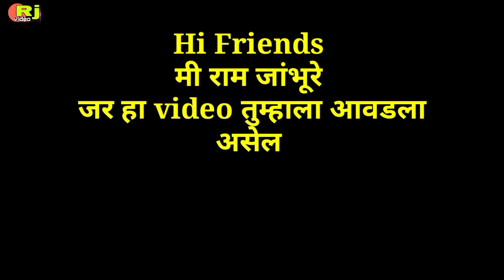Jambhul Nahi Pikali Song 🥰 || Ram Jambhure || Raj Imrali || RJ VlOGGER || Yavatmal || Marathi song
जांभूळ नाही पिकली गाणे 🥰 ||  राम जांभुरे ||  राज इमराली ||  RJ VlOGGER ||  यवतमाळ ||  मराठी गाणे ||

song Credit -:

singer -: @Rajirmali

actor-: @rjvlogger8198

video editor -: Ram Jambhure

Singer & Lyrics Composer - Raj Irmali
Composer - Akshay Patil
Music Arranger - Roshan Toskar ( Badlapur )
Recordist - Akshay Mhatre
Mix Master - Deejay Ganesh, Panvel
Video Editing C.C - Arun Pagare Amit Patil, Raju Rane
Starcast - Sammy Kalan, Pooja Patil
Music Produce By  -  Roshan Toskar

Jambhul Nay Pikla Amba Lyrics by
Raj Irmali from Jambhul Nay Pikala Amba - Single. Now, listen to all your favourite songs, along with the lyrics, ...

Lyrics -

Jambhul Ny pikli Bagecha Pikla Ny Toh Amba
Baba Aai Tichi Boltay Lagnala ✌ Don Varsh thamba..x2
Jaun Sanga Ticha R Aaila R Aaila Hyo Porya Ahe Lay Ghaila R Ghaila...!!1!!

Aai Sun Hanil Me Lakhachi g Lakhachi Tila Maya Deshil Ka Lekichi g Lekichi.
Baba Sun Hanil Me Sonyachi R Sonyachi Tila Maya Deshil Ka Bapachi R Bapachi.
Ghalun Nakat Natani Motyachi Hanil Mirvit Tila.
Baba Aai Tichi Boltay Lagnala Don Varsh Thamba..!!2!!

He Jambhul Pikli Bagecha Pikla Ny To Amba. Baba Aai Tichi Boltay Lagnala 2n Varsh Thamba...x3♥️💫

Special Thanks- Dipesh dhule , Yuvraj dhule ,Akshay Padval ,Vicky Naik,Atul kkc,Pratik kadav, Babu Musale,Karan koli,Haresh Irmali, Rajesh Bhagit, Arun Pagare, Nishant , Roshan Musale , Vishal Dhule , Karan Bhagit, Rakesh Irmali, Ritesh Vehele ,Darshan Mali,

Music
SONG
Jambhul Ny Pikala Amba
ARTIST
Raj Irmali
ALBUM
LICENCES
ERIK (on behalf of Raj Irmali); BMI - Broadcast Music Inc., The Royalty Network (Publishing), and 1 music rights societies